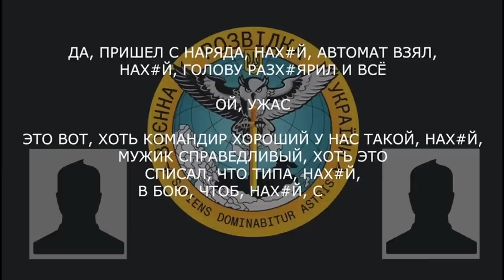«Уже вот голову пацан прострелил, нах*й, сам себе»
Військовослужбовець рф  розповідає про низький  морально-психологічний стан  солдатів рф:

▪️ «да, пришел с наряда, нах*й, автомат взял, нах*й, голову разх*ярил и все»;
▪️ командир підрозділу списав самогубство солдата на загибель в бою, щоб родині заплатили 5 мільйонів;
▪️ «видишь, даже о семье не подумал…ну потому что всё за*бало».